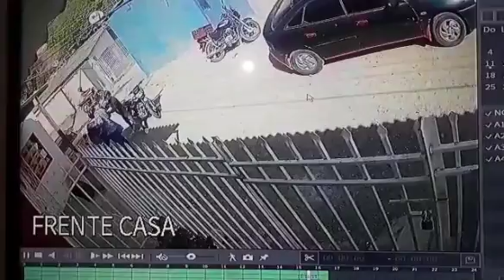Delincuente roba a mano armada a plena luz del día en Santa Marta